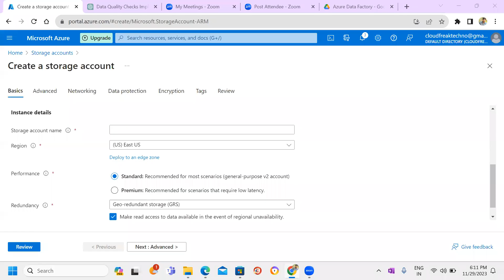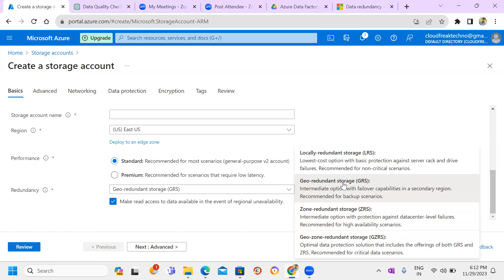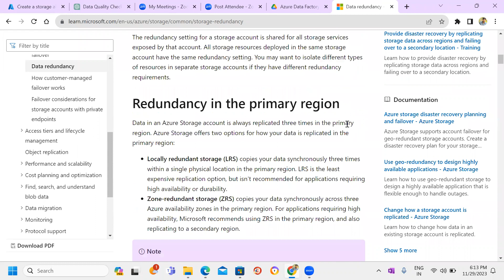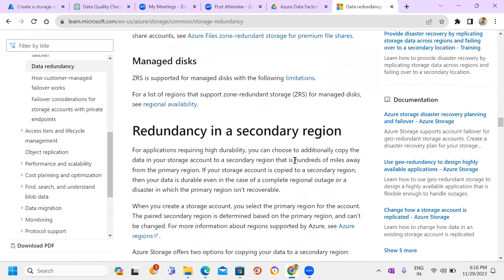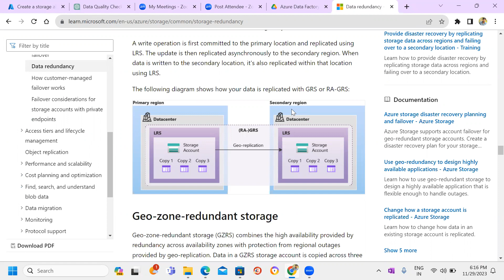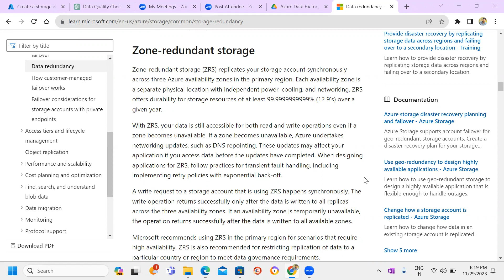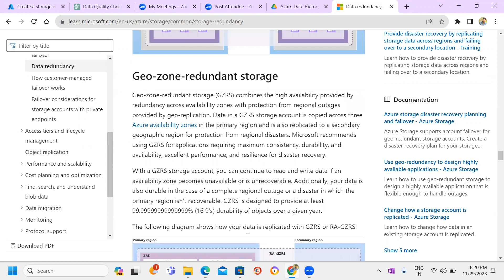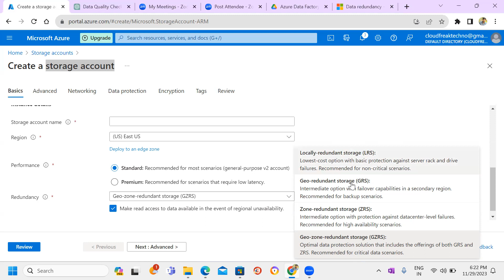9.Azure Storage Account redundancy LRS,GRS,ZRS,GZRS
Azure Storage offers various replication options to provide durability and high availability for your data. Here's a breakdown of the different replication options:

LRS (Locally Redundant Storage):

Data is replicated synchronously within the same data center across multiple storage scale units to protect against local hardware failures.
Provides at least three copies of your data within a single facility in a single region.
Least expensive replication option but offers the least durability against data center-level failures.
GRS (Geo-Redundant Storage):

Data is replicated synchronously across multiple data centers within the same region, and then asynchronously to a paired region, providing geo-redundancy.
Offers higher durability than LRS as data is replicated across regions, protecting against regional outages.
In case of a regional failure, the data can be accessed from the paired region.
ZRS (Zone-Redundant Storage):

Replicates data synchronously across multiple availability zones within the same region.
Provides higher durability than LRS by distributing copies across different physical locations within a region.
Offers better resilience against data center-level failures and higher availability.
GZRS (Geo-Zone-Redundant Storage):

Similar to ZRS, but it provides geo-redundancy by asynchronously replicating data to a paired region.
Combines the benefits of ZRS (zone-level redundancy) with additional geo-redundancy for higher durability across regions.
Each replication option has its own trade-offs in terms of cost, durability, and availability. Choosing the right replication option depends on your specific requirements for data resilience, availability, and compliance standards.